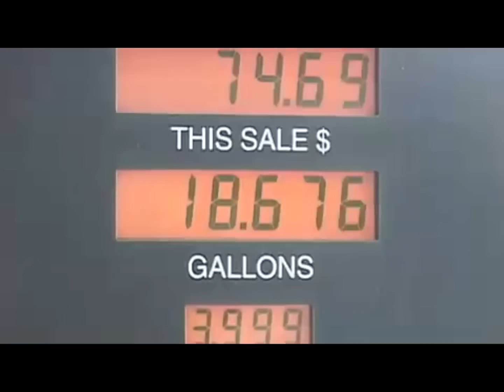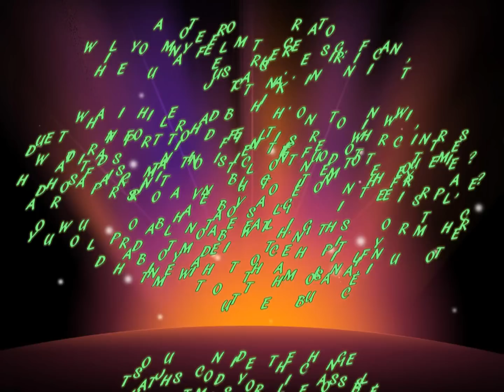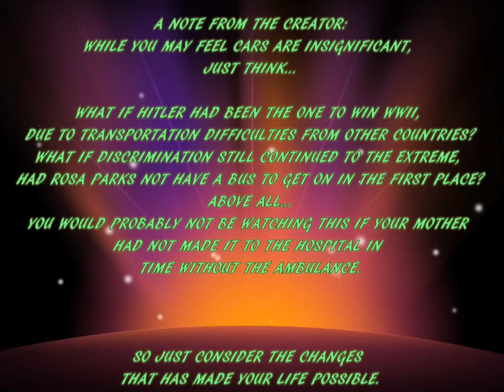THE EVOLUTION OF TRANSPORTATION TECHNOLOGY FOR KIDZ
video quality to 1080p HD before watching.

Cars, an invention that has been around for many decades and has revolutionized the transportation industry. Millions of ordinary citizens, like you and me, have been using this form of technology and yet, very few understand the journey this invention had gone through.
So, just exactly when, did the first car roll out?
To find this answer, well be going back to 1769.

It was during this year where Nicolas-Joseph Cugnot came out with  first self propelled car. Although it seems as a just pot of water attached to a tricycle, it also received the recognition as worlds first car accident.

It wasn't until 1880's when inventor Karl (Carl) Benz came up with the first gasoline-powered car.

Years past by into the 1890's where the car was remodeled to obtain four wheels and also including the seat belts to ensure the safety of the driver & passengers. It was during this time period where more features were added from lights to stronger & better gripped wheels.

As better designs came out, more features were brought along with it from windows to radios. Unfortunately, it was he upper class families who owned these cars until the target audience expanded to include the middle class families years later. By that, I mean the price value altered. In some cases two per family.

It was after the 1920's where the auto industry adapted to cars running on gasoline.

Decades later GM and other auto industries followed up with the theme of being environmentally friendly. They addressed the rising concern of Global Warming after coming out with the electric car. (GM had now created the EV1)

Today's cars are now based on the theme of being fuel efficient where it's not only good for the environment but more affordable for the low culture families (what we would refer to as middle class). This includes the additional features of GPS systems and automated parking programs to expand production to even those are less sophisticated and have disposable income. In other words, the cars we have today, are being designed for the older Youth Culture. These additional features may show how life can become more easy but it also sets a standard for how lazy this generation has become compared to the previous customs of the low brow generation.

Now that you learned some "wheely" interesting facts we're now left with the question,

Well that question was actually solved back in 2007 with the creation of the AUTONOMOUS ROBOT CAR.
"SOCIETY'S VEHICLES THAT WILL DRIVE YOU"
These cars require no drivers at all so that would simply fire the need for personal drivers and add to the unemployment rate. However, this idea is still under construction and was specifically intended for military purposes where officials desired most of the combat vehicles to be unmanned by live soldier. In no time we would probably have robot soldiers but that's another movie for another time. In this situation, we are taking a glimpse of what the high culture has in store for the next Youth Culture generation. With technology being taken to the extent of making our lives this much more simplified for 2020, who knows where we would be in 2050.

WORKS CITED LIST

Brown, Lester R. "Cities battle auto dominance: car taxes, alternative transport, better design will curb the car." The Futurist Nov.-Dec. 2008: 10+. Expanded Academic ASAP. Web. 26 Mar. 2012.

"CAR MUSEUMS: Car cathedrals." Design Week 12 Feb. 2009: 14. Expanded Academic ASAP. Web. 26 Mar. 2012.

"Driverless car." New Scientist 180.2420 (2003): 24. Expanded Academic ASAP. Web. 26 Mar. 2012.

Katsioloudis, Petros J. "Transportation of the future: understanding port logistics: by 2020, even at moderate rates of domestic growth, the international container trade will double from current levels." The Technology Teacher Sept. 2009: 7+. Expanded Academic ASAP. Web. 26 Mar. 2012.

Skolnik, Neil, and Tom Wilkinson. "Electronic records and the horse-drawn carriage." Family Practice News 1 Nov. 2010: 69. Expanded Academic ASAP. Web. 26 Mar. 2012.

Sperling, Daniel. "Evolution of the motor car: a proposed reinvention for urban motoring based on ultra-small electric vehicles does not address the bigger environmental or social challenges." Nature 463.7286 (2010): 163. Expanded Academic ASAP. Web. 26 Mar. 2012.

Sundeen, Matt. "Yielding to transportation needs: as baby boomers get older, states need to be ready to meet the demands they'll make on special transportation programs." State Legislatures 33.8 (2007): 19+. Expanded Academic ASAP. Web. 26 Mar. 2012.

Winkler, Gary. "Another spin on wheels." Mechanical Engineering-CIME Nov. 2011: 10. Expanded Academic ASAP. Web. 26 Mar. 2012.